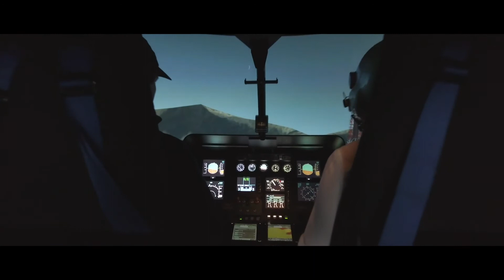Coptering flight school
Coptering is an international flight school.
Located in Barcelona (Spain), we enjoy 350 flyable days per year.
Come and try our helicopters (cabri G2), which are brand new from factory, Airbus AS355N twin turbine IFR Helicopter and H-135 MCC simulator.
We have more than 40 different types of courses approved by EASA: PPL (H), ICPL (H), IATPL (H), modular ATPL (H), ATPL-IR(H), PBN, MCC VFR/IFR, IR(H), IRI(H), FI(H), TRI(H).
We are in contact with the biggest helicopter operators of Europe.
We are approved for converting licences from ICAO countries.
Many plane pilots do the short courses for obtaining the professional Helicopter licence with us.